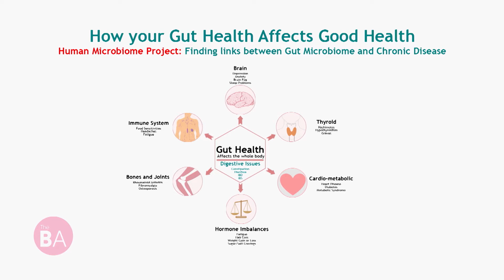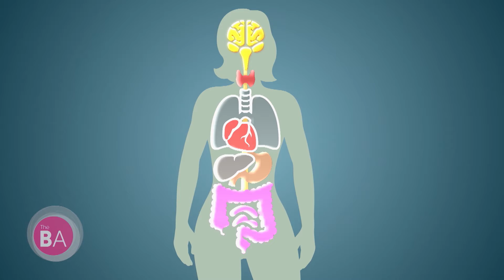Uncovering the Root Cause of Disease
Doctors strive to make accurate diagnoses to help patients feel better and improve their quality of life. Unfortunately, some find themselves trapped in a vicious cycle of feeling symptoms without knowing exactly what's causing them.

That's where Salveo Diagnostics comes in. The laboratory provides a unique and compelling program to help physicians and patients uncover the root cause of their symptoms. Instead of a one-size-fits-all approach, the company focuses on tailor-made therapies for each individual.

Salveo uses state-of-the-art testing, which puts emphasis on a patient's gut health, to identify various chronic diseases and provide solutions to restore one's health and well-being.

104880 Salveo Diagnostics 1